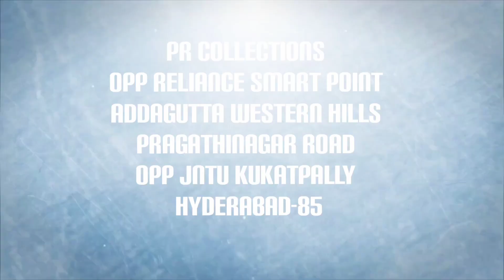Most Trending Designer Western Wear Skirts and Bottom wear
what's up group links

Most Trending Full Length Knee Length 3/4 Length Western Wear Dresses

Most Trending Designer Western Wear Frocks Western Wear dresses long frocks#pr
Most Trending Western Wear Tops Jeans Tops Short Frocks Designer Tops

PRcollections Trending collections
Latest trending designer coat model dresses long frock straight cut kurtis trending kurtis. kphb shopping party wear dresses

ShortFrock DesignerTops

kphb shopping
PrcollectionsTrending collections
latest trending long length dresses
 long length dresses dresses designer frocks party wear dresses, party wear Sreedevi thinking flavours pr collections kphb shopping shopping vlog shopping

Address:
PR Collections
Addagutta, Western hills,
Opp Reliance smart point,
Pragathi nagar road, opp Jntu,
Hyderabad-500085

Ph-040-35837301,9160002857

* If there is any damage and same product not sent then only return otherwise no return no exchange

* For size issue no return so confirm exactly ur size before placing order

* Unboxing video is compulsory for any sort of compliants

* colour variations will be there due to camera resolution and light effects so  no returns on that

* Quality depends on rate so no return on quality expectations

* No refunds on courier delay  after dispatches,if no courier service customer should pick up parcel from courier office

* print mistakes might be there .so no returns on that print mistakes

* Thread missing or popoings are not considered as damages

* In case of return customer should bare one side shipping charges

Payment mode:
Gpay, Phone Pe, Paytm to 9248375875
No COD